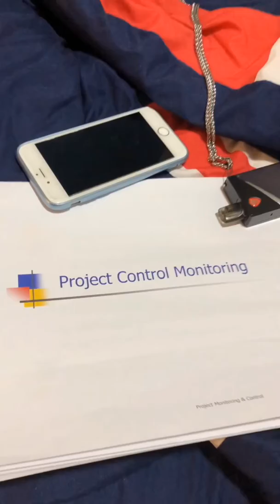ac252 Life of A Student